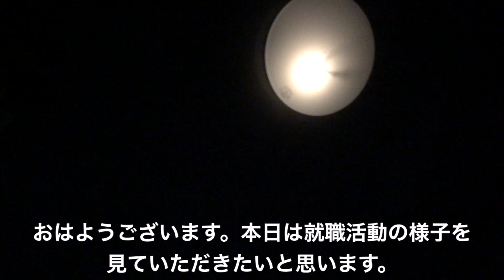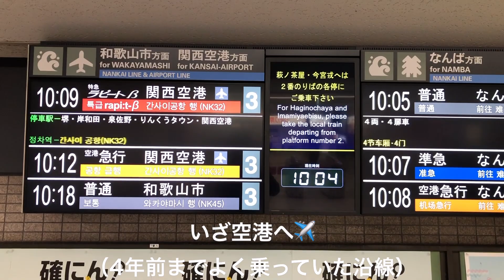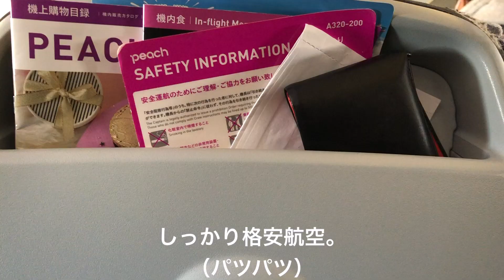女子サッカー学生コーチの日常DAY2〜就活編〜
大学女子サッカー、高校女子サッカー、なでしこリーグのコーチをしています！！
夢は、Jクラブに関わってサッカー、スポーツの素晴らしさを広めていくことです！！
動画のアドバイスやリクエストも待ってますーー☺️